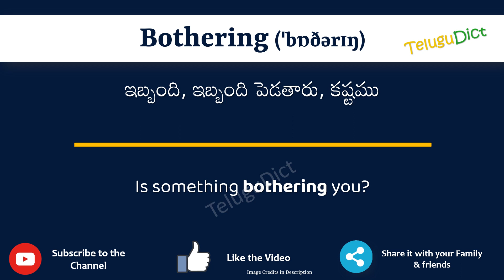Bothering Meaning in Telugu | Bothering in Telugu Dictionary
In this video, we will understand the meaning of Bothering in Telugu and learn the pronunciation of Bothering in Telugu.

 That is, you will understand Bothering meaning in Telugu as well as how to speak Bothering in Telugu,

What is the proper way to speak Bothering in Telugu?

So, Let’s learn the word Bothering in Telugu in just one minute.

Let’s, understands Bothering examples in Telugu

# Bothering తెలుగులో అర్థం
Botheringin తెలుగు